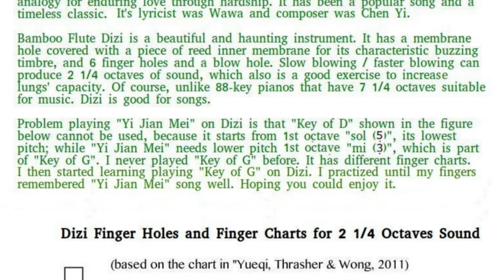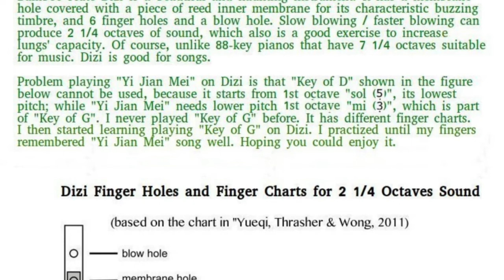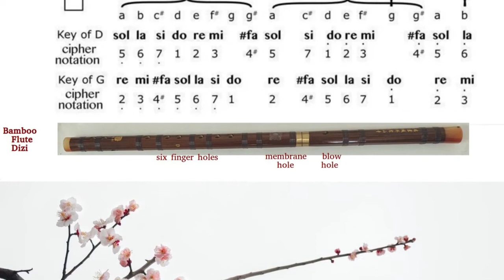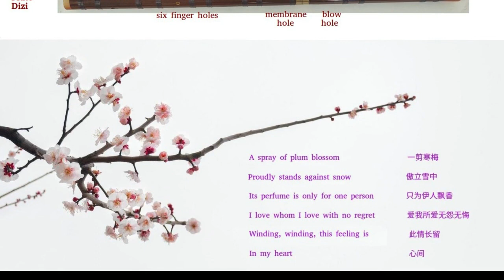Play Dizi for Yijianmei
"Yi Jian Mei" (一剪梅) or "A Spray of Plum Blossoms", is a melancholic love song using winter plum blossoms as an analogy for enduring love through hardship. It was created by Lyricist Wawa and Composer Chen Yi.  It has been a popular song and a timeless classic.

Bamboo Flute Dizi is a beautiful and haunting instrument. It has a membrane hole covered with a piece of reed inner membrane for its characteristic buzzing timbre, and 6 finger holes and a blow hole. Slow / Faster blowing  can produce 2 1/4 octaves of sound, which also a good exercise to increase lungs' capacity. Of course, unlike 88-key pianos that have 7 1/4 octaves suitable for music. Dizi is good for songs.

Problem playing "Yi Jian Mei" on Dizi is where its 2 1/4 octaves range should cover. Usually people use a finger chart called "Key of D" which has lowest pitch of "sol (5)". But "Yi Jian Mei" song needs lowest pitch of "me (3)". To cover it, "Key of G" can be used which has totally different finger charts, conflicting with "Key of D". I then started learning playing "Key of G" on Dizi. I practiced until my fingers remembered "Yi Jian Mei" song well.

The butterflies shown in this video are not real, for decoration only, as it is too cold for them to wake up in winter.
Thank you, Wence Shen from pixabay.com for beautiful Plum Blossom picture!
Thank you, zahmetr-3099753 of pixabay.com for Butterfly-6963.mp4!